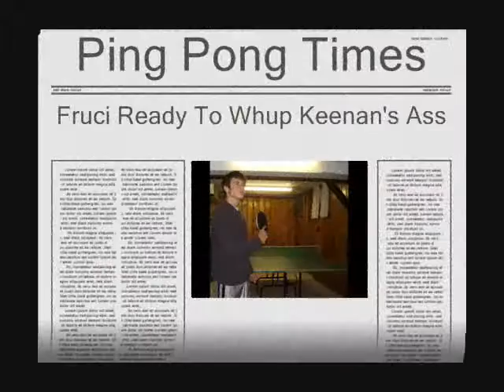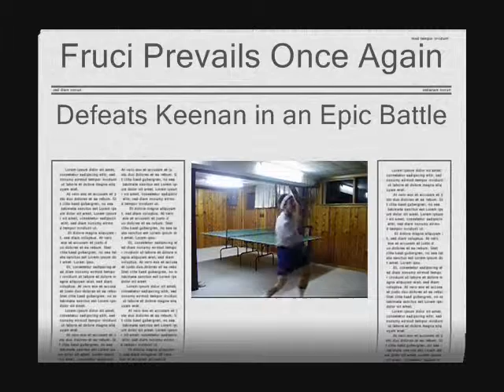Ping Pong Dance Club